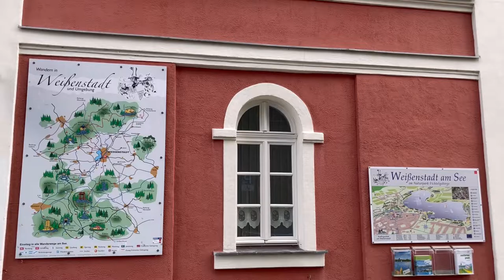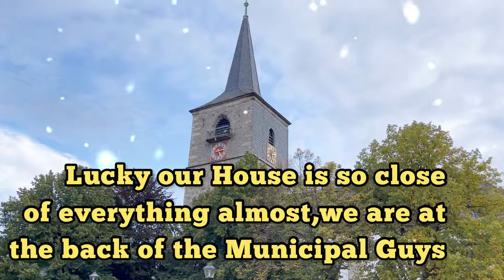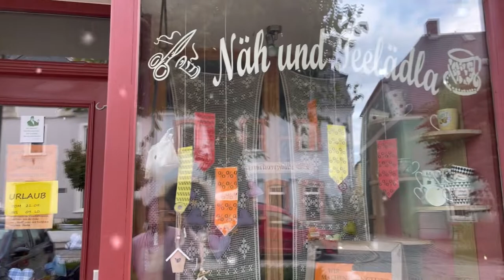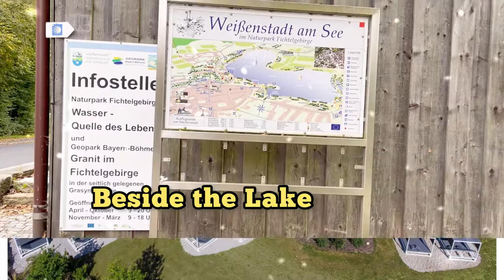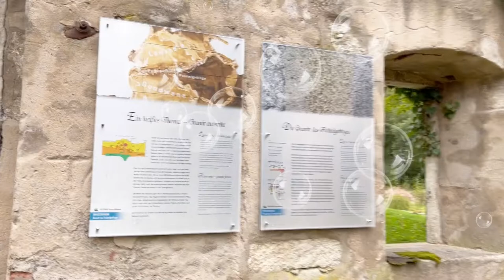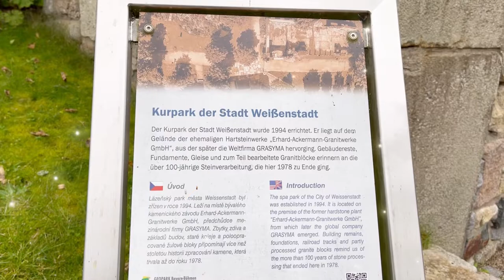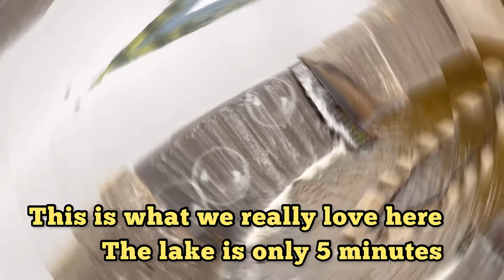Weißenstadt GERMANY | Oberfränkischen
Hi Guys,in this video i would like to show you our beautiful place,we just moved here this year april and we just bought the House so we are new in this region,from the start when we looked the house me and my hubby had a good feeling,we love the place because most of the shops are here,especially the kindergarten and the school for our kids,plus bunos the Lake,the weißenstadt lake is for free you can go walk around,doing picnic and a lot of outdoor activities for family,now and then we go to the lake,and only 5 minutes walking from our House.

The place first appeared in documents in 1299 as "Weißenkirchen" (Latin: alba Ecclesia) and belonged to the domain of the nearby Rudolfstein Castle. This was first mentioned in 1317 and was then owned by the Lords of Hirschberg, who had received it from the Counts of Henneberg for fiefdom. The Hainauts had taken over the area around the Rudolfstein from the heritage of the Andechs-Meranians. Not long after that, the Rudolfstein and thus also the place Weißenkirchen at his feet was in the rule of the Waldsassen monastery, which resold this property to the Burggrafen Johann II and Albrecht den Schönen von Nürnberg in 1347. This elevated the place to the city a little later, because in 1368 the settlement was first called Weißenstadt.

Between 1988 and 2018, the population fell from 3734 to 3113 by 621 inhabitants and 16.6%, respectively.i hope you like the video.

German-Pinay 🇩🇪👨‍👩‍👧‍👦🇵🇭

Love,Love,Love
Cedric and Stephanie/The Merkels Family